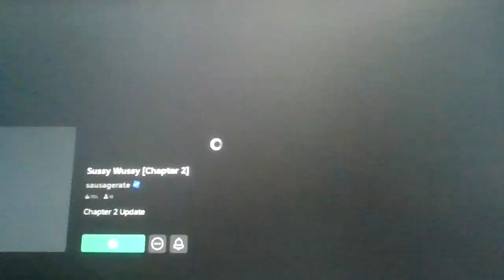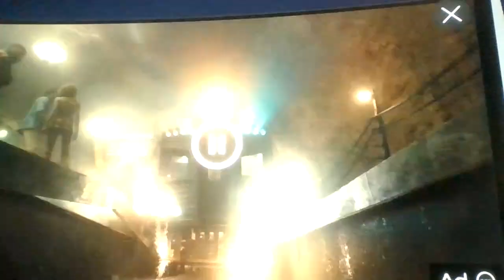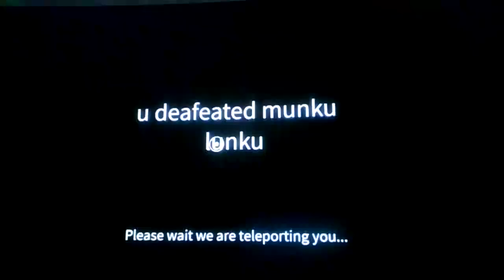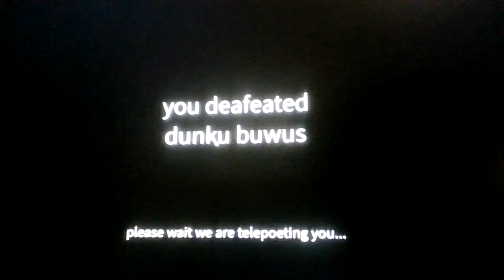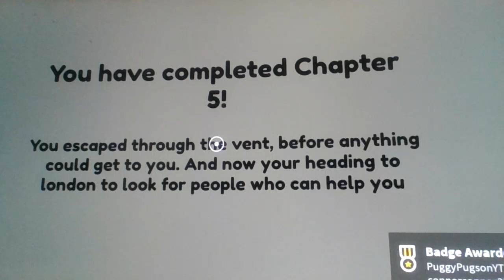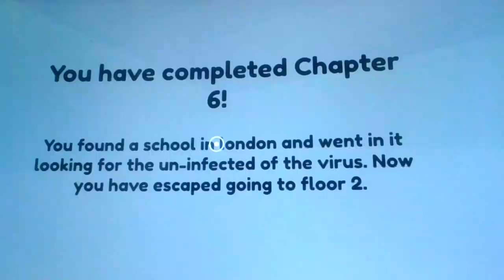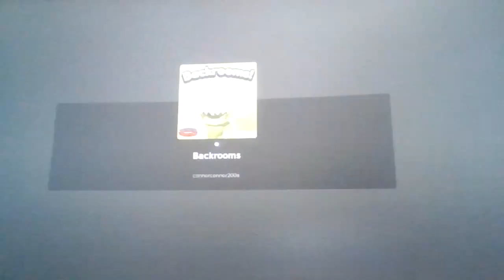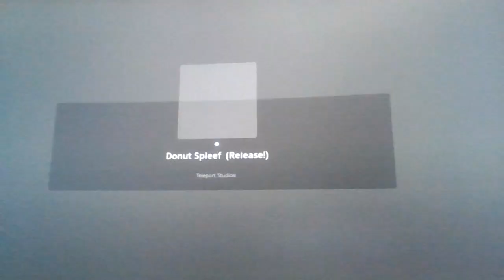Roblox Sussy's Territory!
The original game was made in 1 hour, this whole game was beaten in about 10 mins...